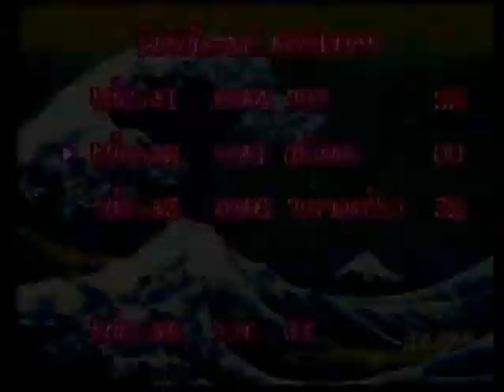Ganbare Goemon 2: Kiteretsu Shougun Magginesu - 2 Deaths